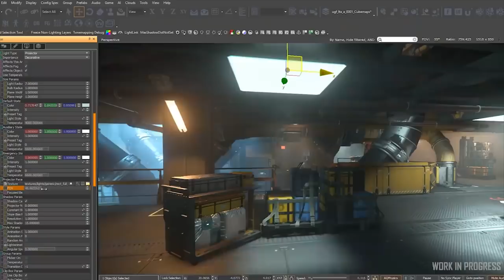Traduction [FR] INSIDE 03 : Les Ranger de la lumière !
Aujourd'hui sur Star Citizen : Dans ce nouvel épisode de Inside SC , nous verrons comment les développeurs continuent d'améliorer le jeu et nous en saurons plus sur le nouveau venu de chez Tumbril : le Ranger !

              ❤️Me soutenir :❤️

              👽Star citizen :👽

              📫Me suivre :📫